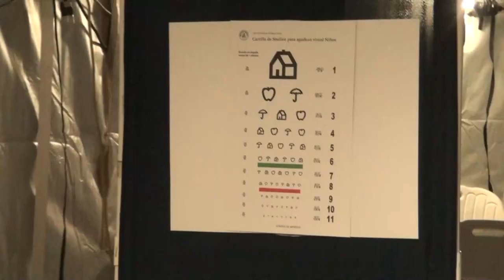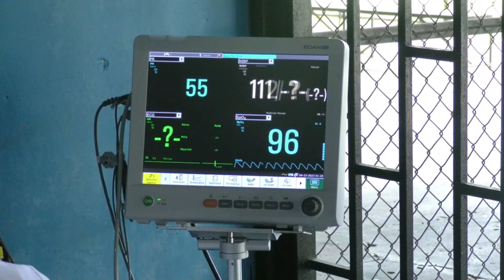Jornada del Hospital Escalante Pradilla logró atender pacientes que tenían citas para 2026